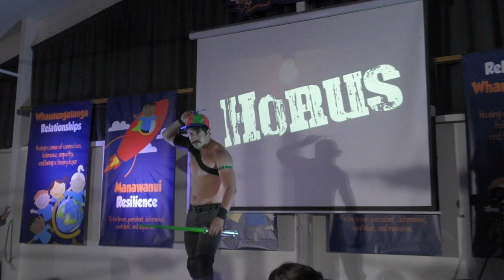James Shaw Vs. Horus | Hardcore match | CPW 2023